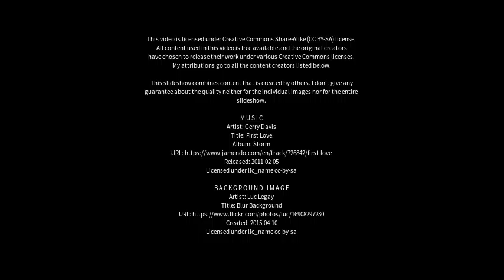Best places to visit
Best places to visit - Xiangtan (China) Best places to visit - Slideshows from all over the world - City trips, nature pictures, etc.